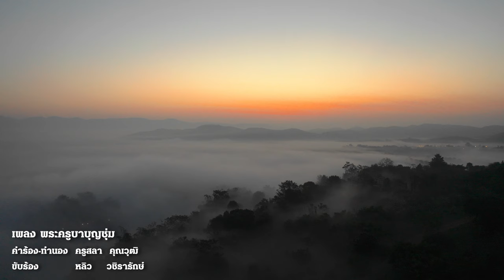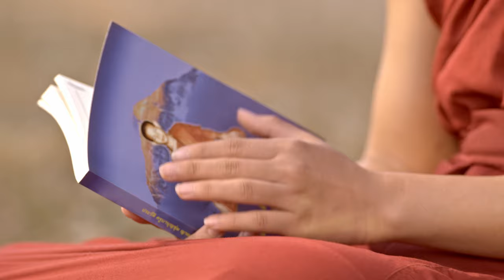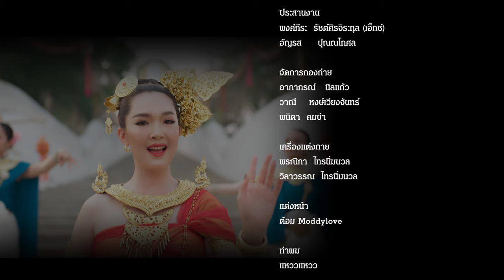พระครูบาบุญชุ่ม - หลิว วชิรารักษ์ [ Official MV ]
คำร้อง-ทำนอง : ครูสลา คุณวุฒิ
ขับร้องโดย: หลิว วชิรารักษ์